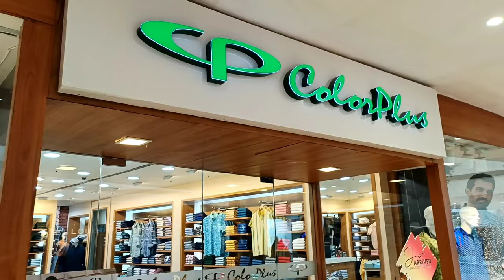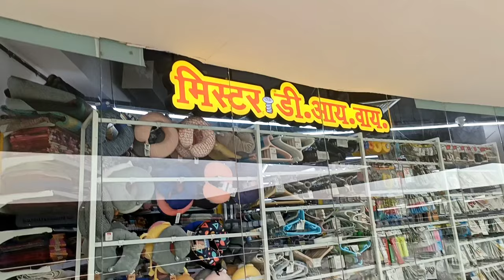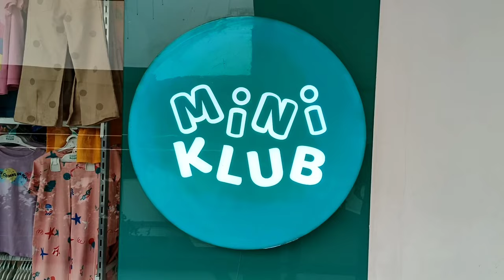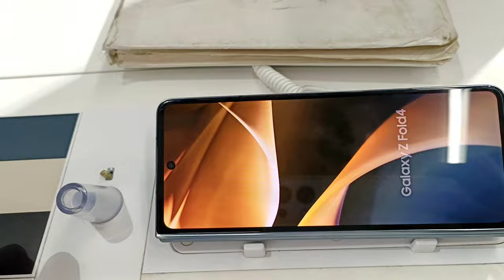Phoenix Mall City BAREILLY, VLOG, FULL HD 1080 vlog #1 Samsung s 23 ultra 1.5 lakh price gadgets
Phoenix Mall City BAREILLY, VLOG, FULL HD 1080 vlog #1#LargestMall

Phoenix Marketcity is the largest shopping mall in India, situated in Kurla, Mumbai. It is developed by The Phoenix Mills Co. Ltd. spread across 4.1 million sq ft, the mall includes 2.1 million sq ft of retail space. It houses 600 stores with domestic and foreign brands, PVR Cinemas which has 14 movie screens and 70 restaurants. Its sister mall in Mumbai is High Street Phoenix, located in Lower Parel.

- Wikipedia